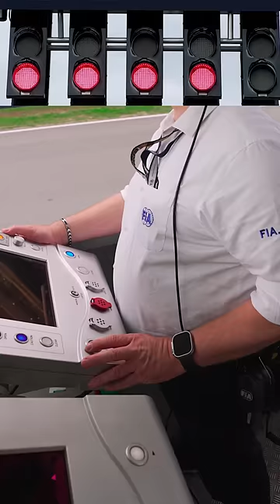Episode 2 - FIA Insights: Formula 1 start lights explained 🚥